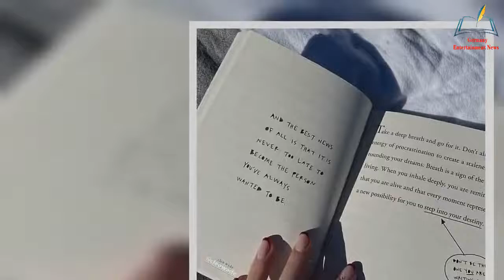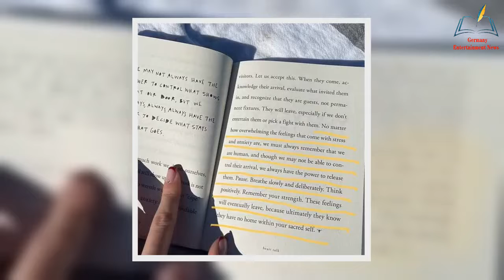Kendall Jenner shows off her toned abs in a black bra from Alo less than 24 hours after posting a